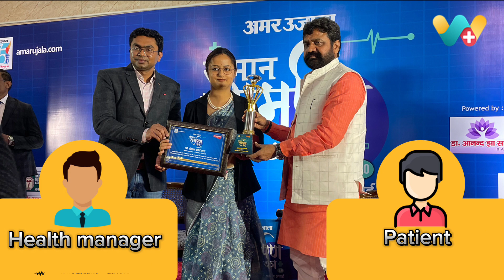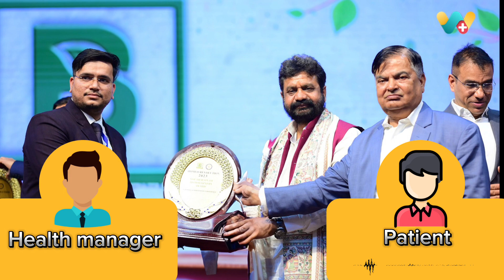Fistula ka homeopathy Ilaj - Rathod athul ji ki Success Story | फिस्टुला का होमियोपैथी इलाज -44786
WeClinic™ के ऑनलाइनहोम्योपैथीकंसल्टेशन से फिस्टुला की समस्या से सही हुए Rathod athul ji का फीडबैक
Rathod athul ji गैस, पेट ना साफ होना , पस आने एवं खून की समस्या से 5 वर्षो से परेशान थे।

Rathod athul ji ने WeClinic™ में दिनांक 20/11/2023 को पहली बार ऑनलाइन दवा बुक करवाई, उस समय Rathod athul ji को गैस , कब्ज और मस्सो की समस्या थी।

Rathod athul ji ने कुल 3 महीने WeClinic™ में अपना इलाज चलाया, आज इनको Rathod athul ji 90 %आराम है

WeClinic™ ke OnlineHomeopathyConsultation se Fistula ki samasya se sahi huye Rathod athul ji ka feedback

Rathod athul ji 5 varsho se Fistula ki samasya se pareshan the.

Rathod athul ji ne WeClinic™ mein dinank 20/11/2023 ko pehli baar online dawa book karwayi, us samay inko gas, kabj,pet na saf hona, pus aana evam khun aane ki samasya thi.

Rathod athul ji ne kul 3
mahine WeClinic™ mein apna ilaj chalaya, Rathod athul ji ko gas, kabj,pet na saf hona, pus aana evam khun aane ki samsya me 90%aaram hai.

Agar aap fistula ki samasya se pareshan hain to aaj hi apna ilaj WeClinic™ se shuru karein

Feedback from a patient who successfully recovered from Fistulaissues through onlinehomeopathyconsultation from Weclinic

Rathod athul ji , had been dealing with issues related to gas, incomplete bowel movements, pus formation, and bleeding for 5 years.

Rathod athul ji initiated their online medicine consultation with WeClinic™ on 20/11/2023, reporting issues such as gas, constipation, and masses at that time.

Over the course of 3 months, Rathod athul ji underwent treatment with WeClinic™. Today, Rathod athul ji experiences relief from gas, constipation, and masses a 90 %improvement in their condition.

If you are troubled by fistula issues, start your treatment with WeClinic™ today.